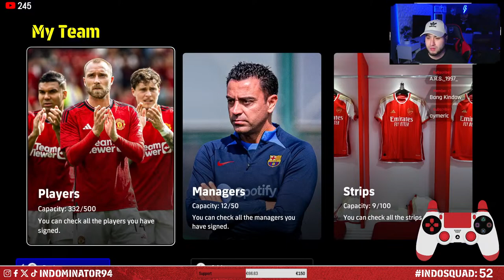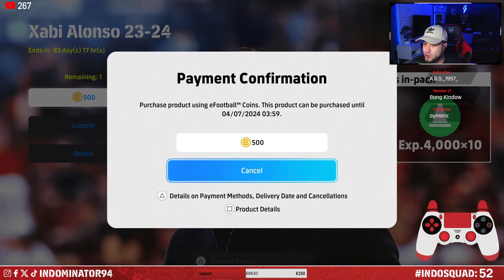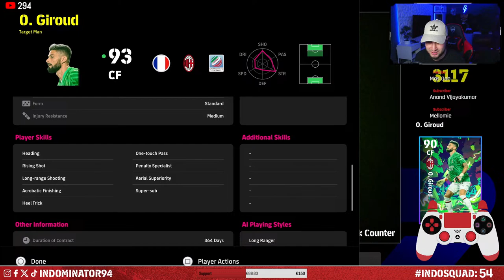🔴 LIVE eFootball 2024 | SEASON 6 IS HERE 🔥 Bring The Energy, Bring The Noise!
Alex K, Taufiq, Emircany, ZziploxX, Dedy Irawan.